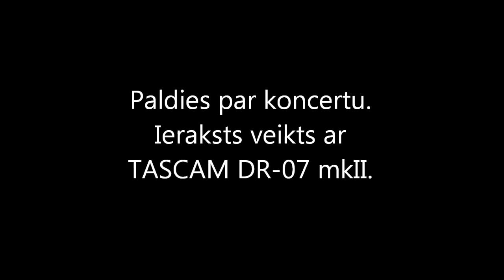Rodions Ščedrins Albenisu atdarinot.Stīgu instrumentu nodaļas koncerts.8.februāris,2012.Rīga.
Stīgu instrumentu nodaļas
koncerts Latvijas Mūzikas akadēmijā.
Rodions Ščedrins
Albenisu atdarinot.
Atskaņo Dace Zālīte /čells/
pie klavierēm lektore Ilze Dzērve
8.februāris , 2012. Rīga.

info no JVLMA mājas lapas:
Trešdiena, 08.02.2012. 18:00, Lielā zāle
JVLMA Stīgu instrumentu katedras studentu un maģistrantu koncerts

Piedalās Una Sedola /alts/. Pie klavierēm Natālija Zandmane, Ilze Dzērve, Veneta Miķelsone, Elīna Bērtiņa.
Programmā no klasikas līdz mūsdienām
Ieeja par ziedojumiem